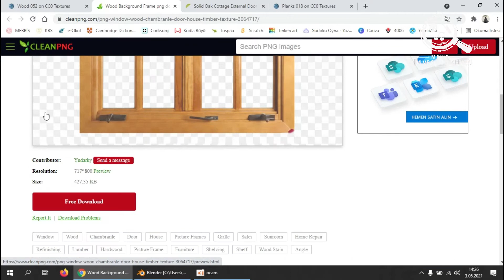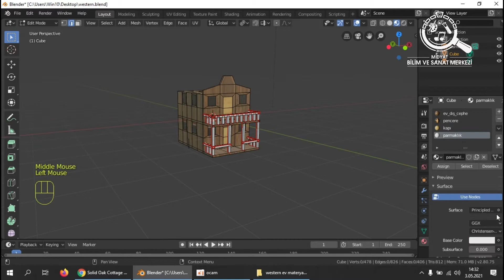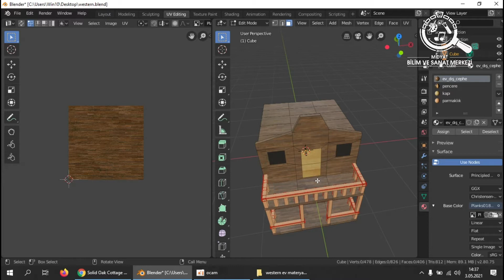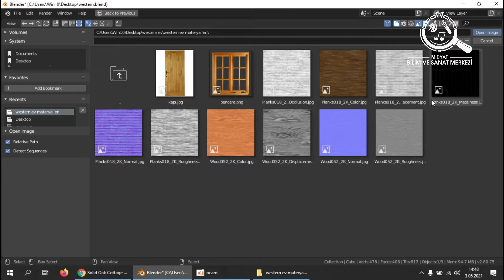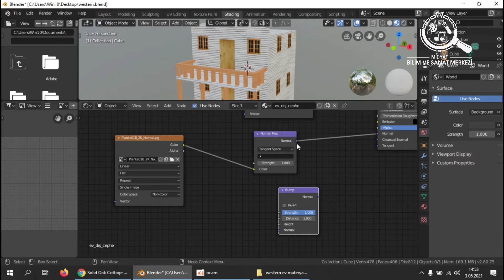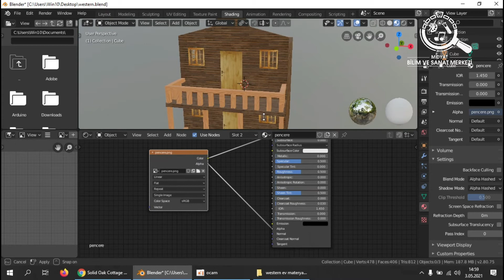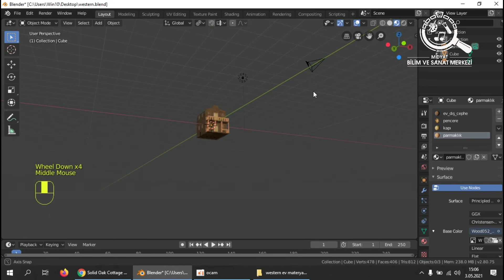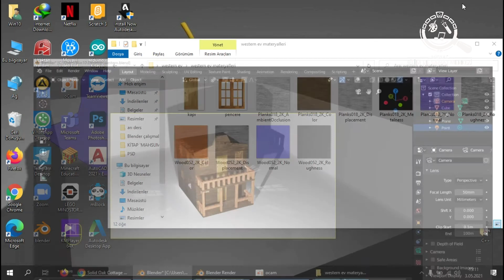Blender ders 17 2 8 Gerçekci Western Ev 2